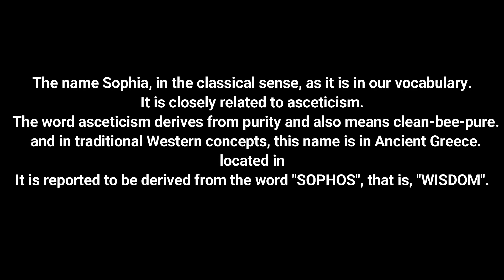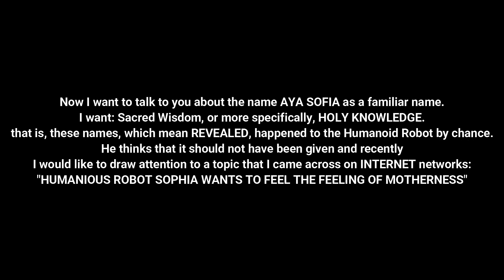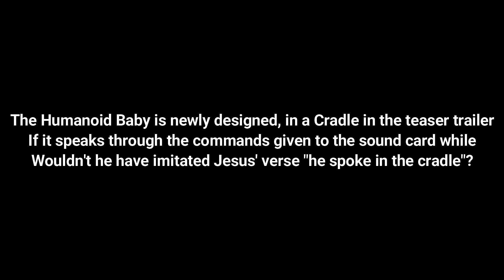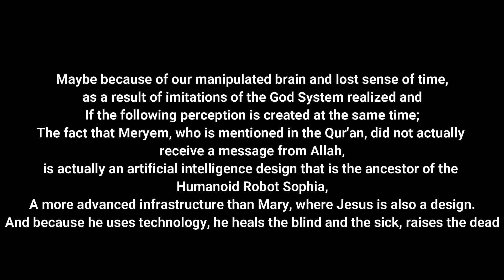What Kind of Universe Is the Metaverse Universe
metaverse, metaverseuniverse, sophia What Kind of Universe Is The Metaverse Universe
What Is This Metaverse?
What is Targeted in a Virtual World?
Answers in My Video